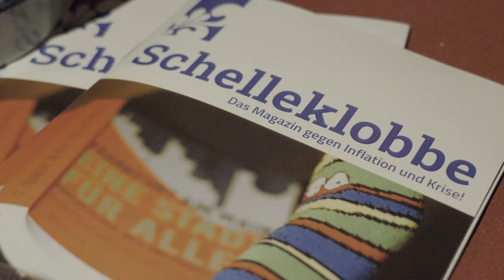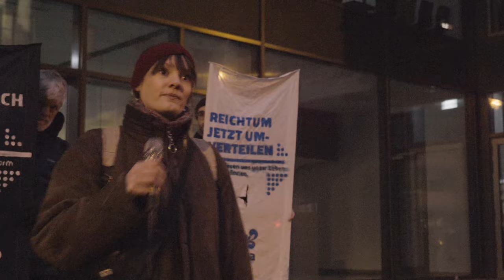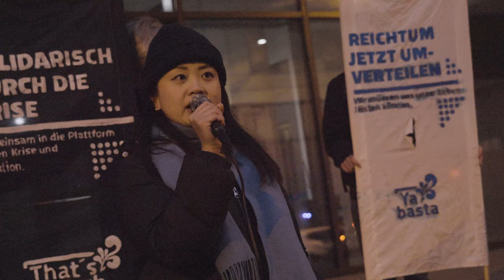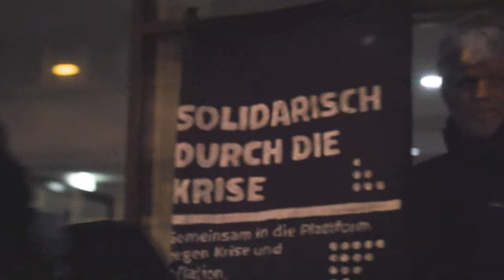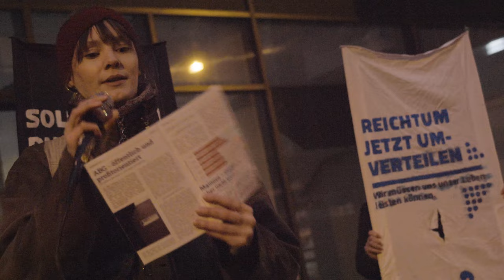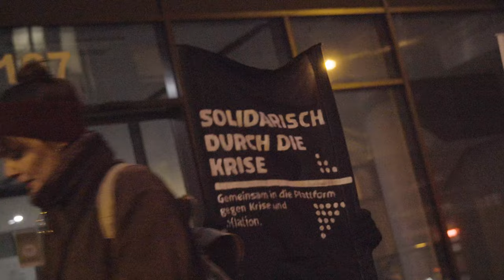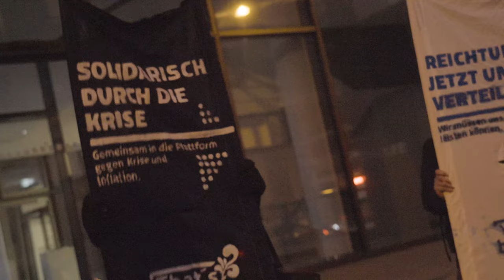Ebbe Langt's! Kundgebung vor der ABG Wohnungsbaugesellschaft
Pünktlich zum Beginn des OB-Wahlkampfes präsentiert das Aktionsbündnis Ebbe Langt's das Magazin gegen Inflation und Krise "Schelleklobbe" als Alternative zur gleichnamigen Zeitung der städtischen ABG Wohnungsbaugesellschaft.
Ebbe Langt's problematisiert darin die Spartipps, die die AGB ihren Mieter*innen unterbreitet, und bietet statt individuellen Ratschlägen kollektive Handlungsmöglichkeiten an.